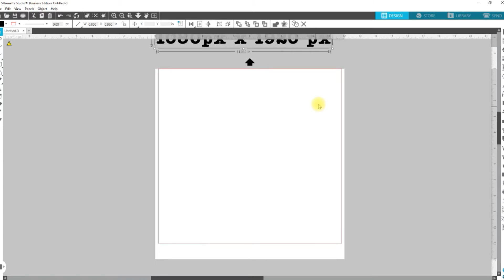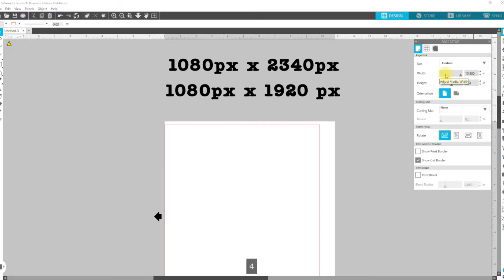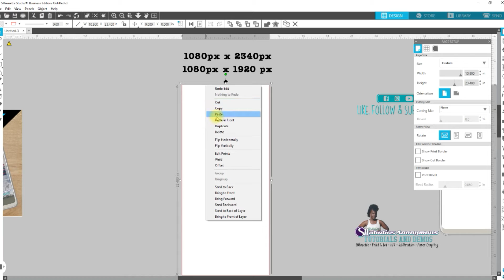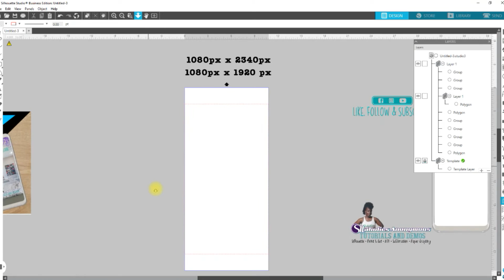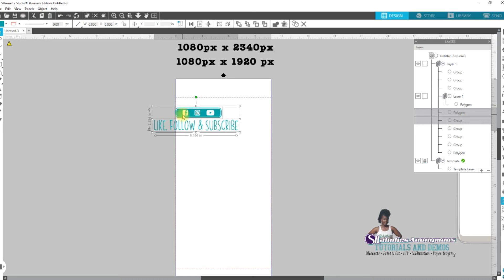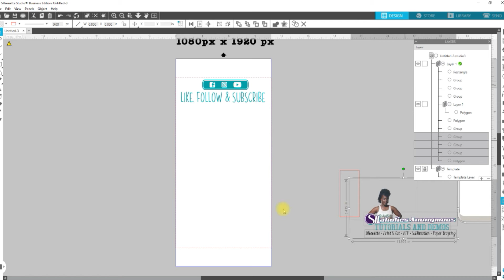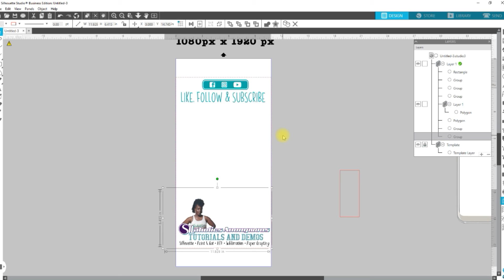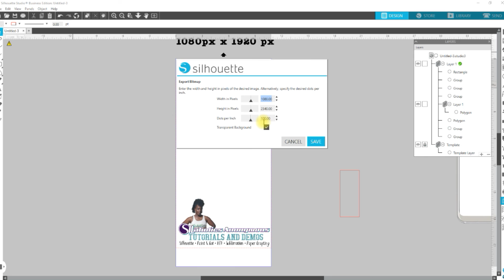Silhouette Studio - Design your Own Custom Snapchat Filter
In this video I am going to show you how to make a snap chat filter template and design your own custom filters with Silhouette Studio

You will need Silhouette Studio 4.2 AND Business Edition to properly save the filter.

My Supply list for Print and Cut paper projects

Join the FB Group " SILaholics Anonymous - Silhouette Help " for video tutorials and pictorials.
Facebook.com/groups/silaholicsanonymous